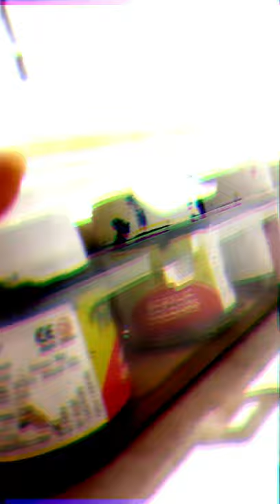FOR BIG FAN OF IRON MAN